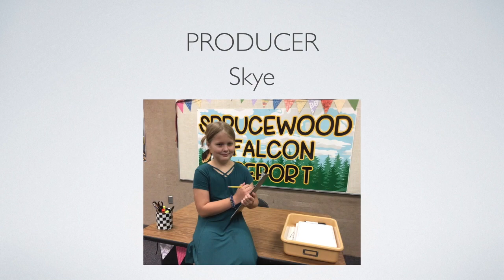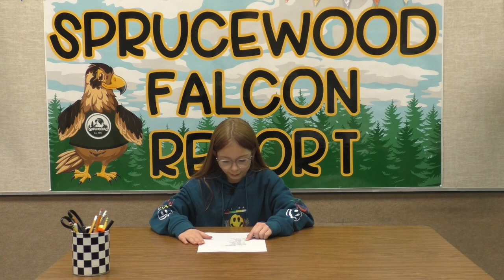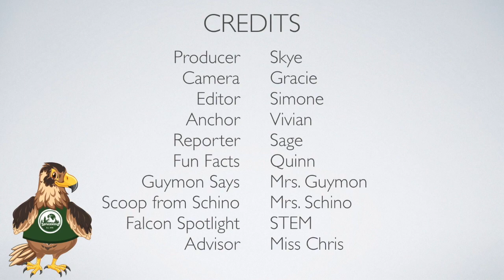Falcon Report - 29 January 2024